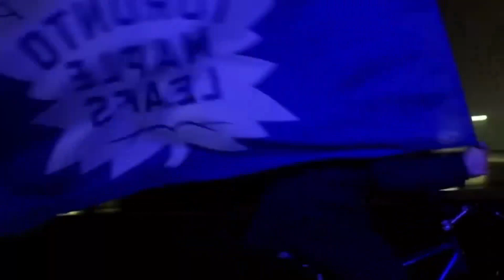Don Cherry Reviews The Leafs 2021 Trade Deadline